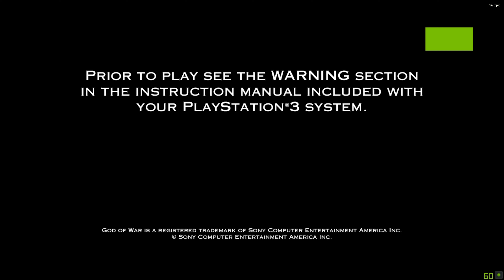God of War 3 Part 1 RPCS3 Pc 4K Gmaeplay BATTLE GAMES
All Pc Game Ulrta Quality Full Game Story Best Gaming Short Old And New Gameplay
Enjoy Live Streaming In 1080p & 2K 4K

GPU: NVIDIA GeForce GTX 1070
CPU: AMD Ryzen 5 3600 6-Core Processor
Memory: 16 GB RAM (15.93 GB RAM usable)
Kingstom; 1TB SSD
Current resolution:LG ULTRA GAER  1920 x 1080, 144Hz

Gaming Channels: BATTLE GAMES ULTRA